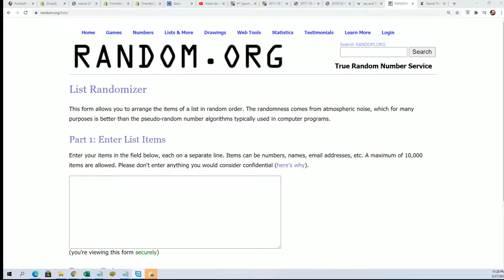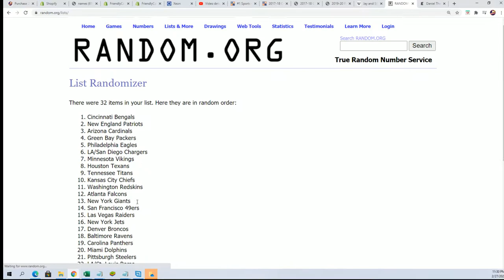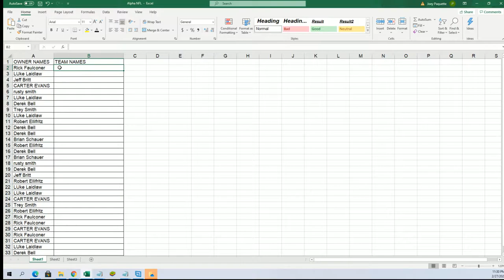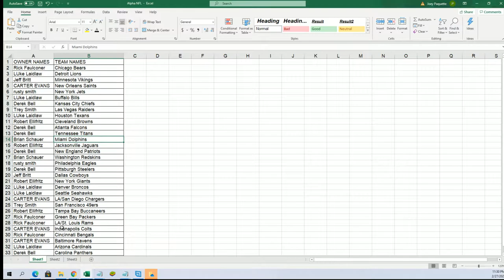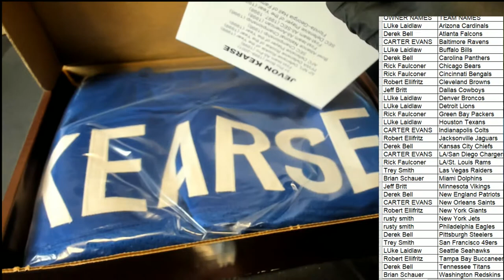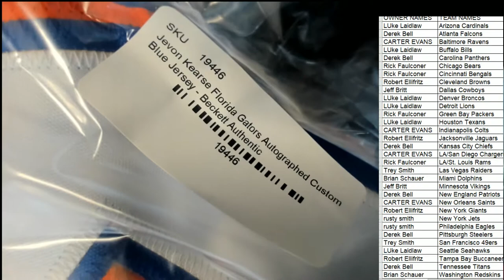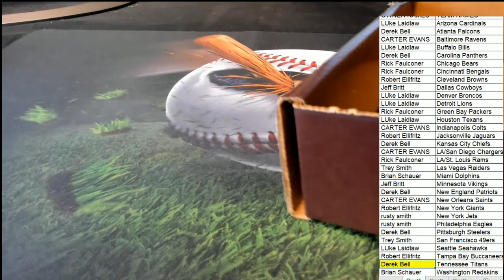2020 Tristar Hidden Treasures Game Day Greats Jerseys Series 3 Football ID TRISGDGFB101